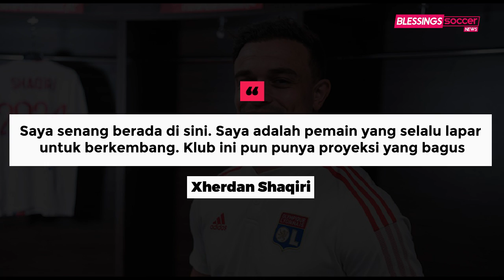CR7 Konfirmasi Cabut Dari Juve, ke City?😱Jorginho Pemain Terbaik Eropa🏆Madrid Segera Resmikan Mbappe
Berita Bola Terbaru Hari Ini, Bursa Transfer & Hasil Pertandingan : CR7 Konfirmasi Cabut Dari Juve, ke City?😱Jorginho Pemain Terbaik Eropa🏆Madrid Segera Resmikan Mbappe

Blessings Soccer Edisi 27 AGUSTUS 2021:
1. Real Madrid Mau Lepas Odriozola ke Fiorentina
2. Naik Meja Operasi, Scott McTominay Absen Bela Manchester United
3. Marcus Rashford Mulai Berlatih di Manchester United
4. Wonderkid Ajax Ini Jadi Rekrutan Kedua Liverpool?
5. Man City Tawarkan Gaji Segini untuk Ronaldo
6. PSG Tuding Real Madrid Dekati Mbappe dengan Cara Ilegal
7. De Bruyne dan Mohamed Salah yang 'Membuka Mata' Chelsea
8. Inter Milan Resmi Gaet Joaquin Correa
9. Alasan Xherdan Shaqiri Pisah Jalan sama Liverpool
10. Jesse Lingard Kian Dekat dengan Pintu Keluar Manchester United
11. Chelsea Siapkan Kontrak Baru untuk Empat Pemain Ini
12. AC Milan Inginkan Corona, Lepas Penawaran Perdana Pada Porto
13. Mourinho Nyinyir Lihat Pochettino Punya Messi dan Tim Super
14. Hellas Verona Resmi Datangkan Giovanni Simeone
15. Jorginho Raih Penghargaan Pemain Terbaik Eropa 2020/21
16. Inilah Deretan Peraih Penghargaan Individual dari Liga Champions 2020/21
17. Hasil Drawing Liga Champions 2021/2022
18. Hasil Europa Conference League: Roma Lolos ke Fase Grup
19. Hasil Europa Conference League: Dua Gol Harry Kane Loloskan Tottenham
20. Ketok Palu! Cristiano Ronaldo Yakin akan Tinggalkan Juventus
21. PSG Terima Tawaran Kedua Real Madrid Buat Kylian Mbappe?